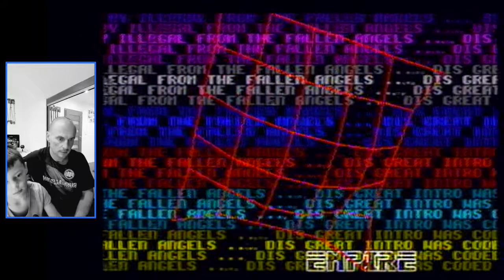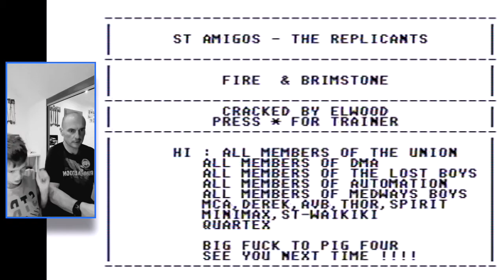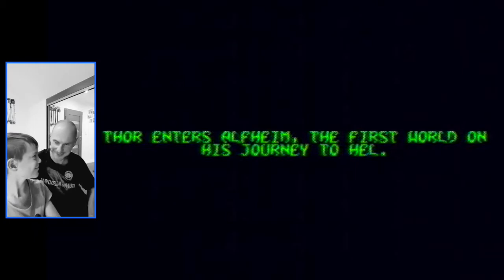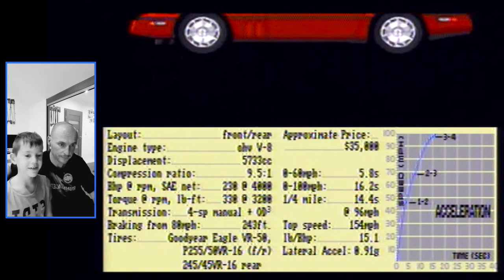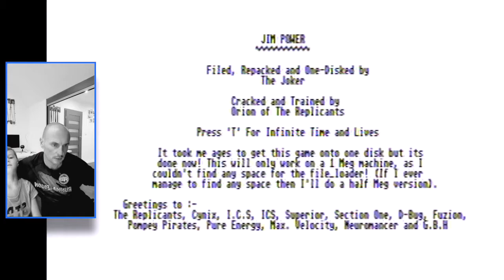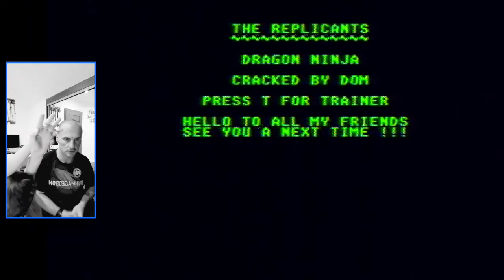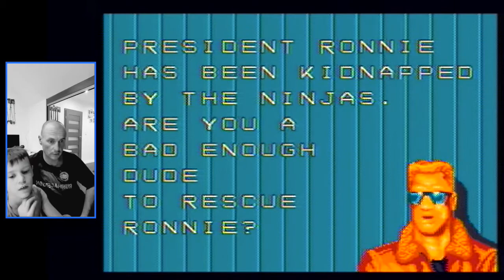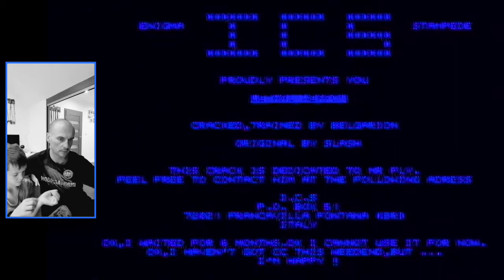Kolejna dostawa gier do STE część 1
Przegląd nowej dostawy gier do mojego STE. Pomaga mi mój syn Piotruś - może nowy retro maniak haha :-)

W części pierwszej odpalamy:
1) ZOOL
2) GOLDEN AXE
3) FIRE AND BRIMSTONE
4) TEST DRIVE
5) JIM POWER
6) DRAGON NINJA
7) LETHAL WEAPON
8) MIDNIGHT RESISTANCE